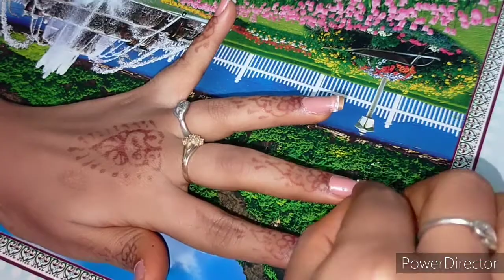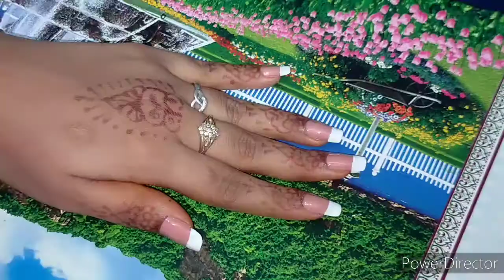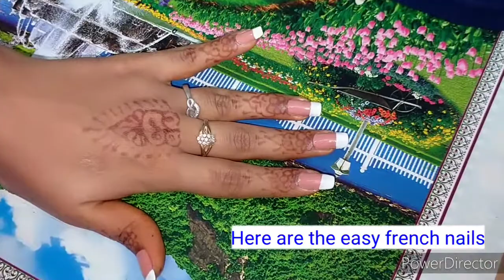Perfect french nails at home manicure tutorial DIY||DIY FRENCH manicure at home Telugu